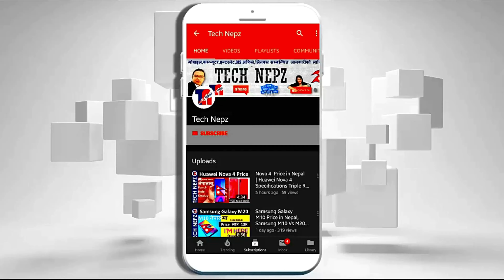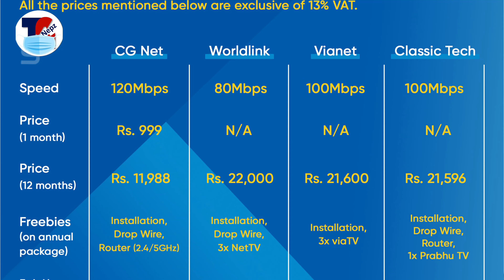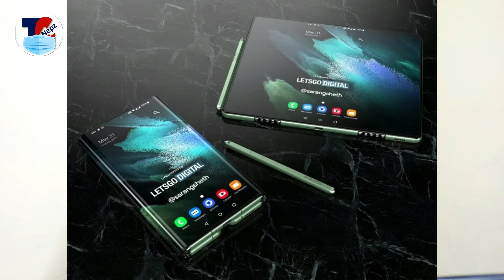TELL ME WHY Game is FREE Nepal's fastest internet 120Mbps POCO F3 Update Iqoo Z3 Tech News in Nepal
CG Net is here—Nepal's fastest internet  120Mbps  at the lowest price
Honor 50 series smartphones confirmed to launch on June 16 in China